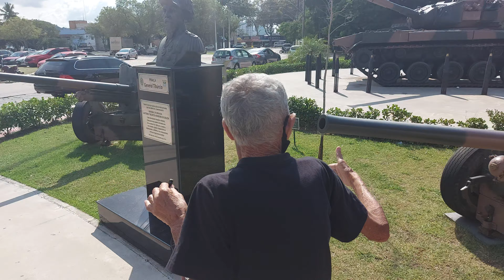MORRE ATIVISTA GAY EDSON RICARDO.INVADIU EXÉRCITO. "TEM MUITO GAY NO EXÉRCITO.NÃO E CRIME SER GAY"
VEJA PARTE 2